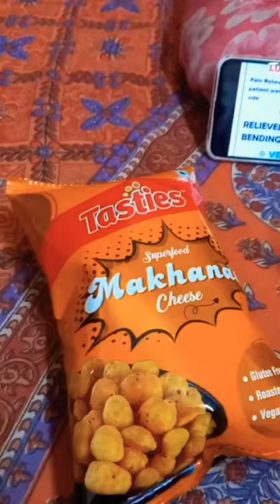A Day in the Life in Government Medical College and Hospital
midnapore homoeopathic medical college and hospital medinipur medical college and hospital midnapore medical college and hospital